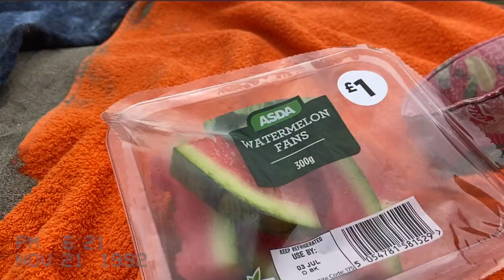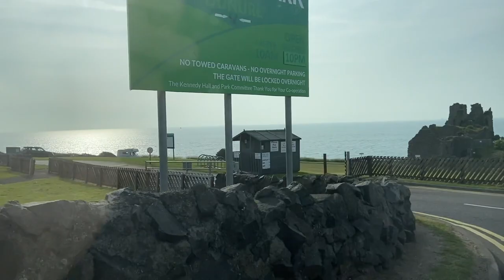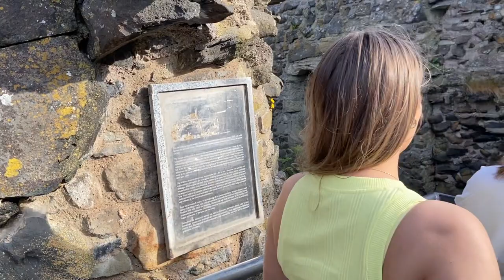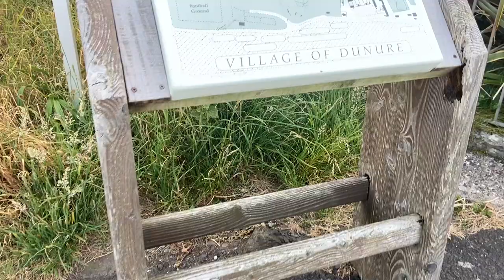SCOTLAND ROADTRIP VLOG | Beaches, Photoshoots + exploring the castle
Hello beautiful people, thank you so much for clicking on this video

This is my roadtrip adventure vlog around Scotland.

Let me know any videos you would like to see I would love to hear.

Love Amy x

 MUSIC